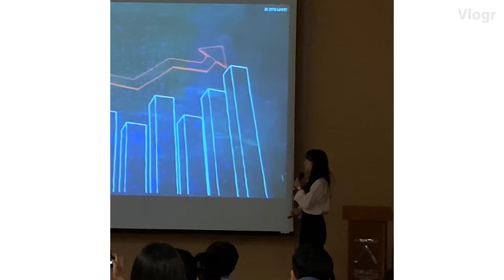그루브타는 얼굴 양중은의 두 번째 브이로그! [아티스트빅리그]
안녕하세요!
제 두 번째 브이로그입니다!
잘 부탁드려요:)

당신의 '촉'에 베팅하라!
유튜브 최강 가수 베팅쇼

★그루브타는 얼굴 양중은에게 투표하러 가기